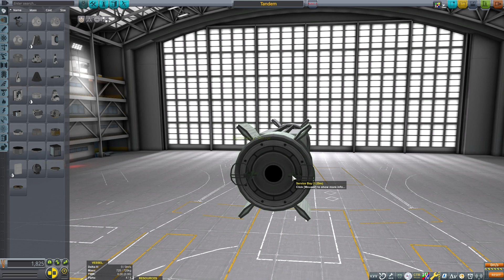KSP Helicopter Tutorial: A New and Improved Guide to Rotary Wing Design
After additional research into how to better make helicopters in the game, I decided to make a better "how to" video on the topic using the Breaking Ground DLC.

00:00 Intro
00:39 Traditional Helicopter
03:47 Tandem Rotors Helicopter
07:29 Coaxial Rotors Helicopter